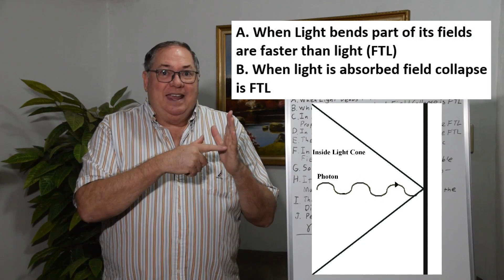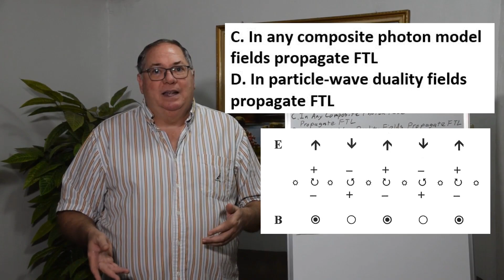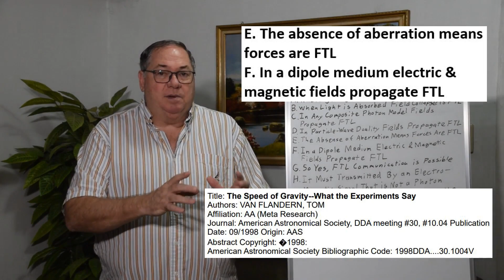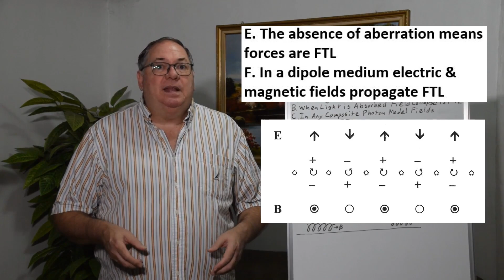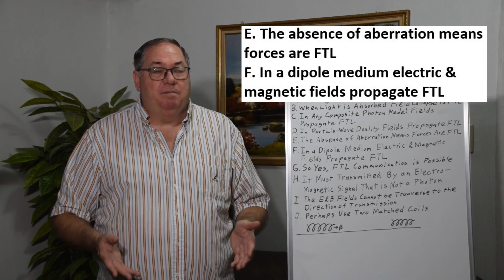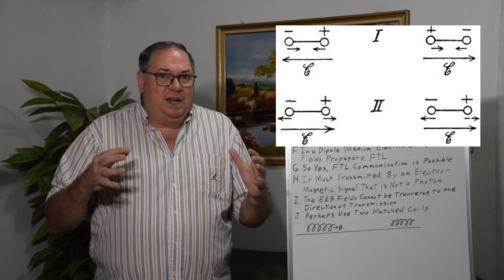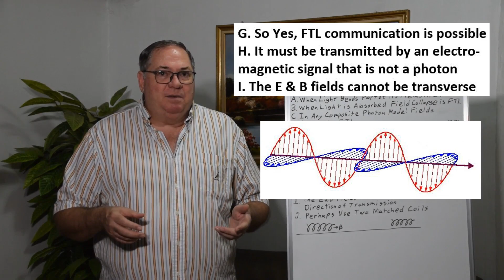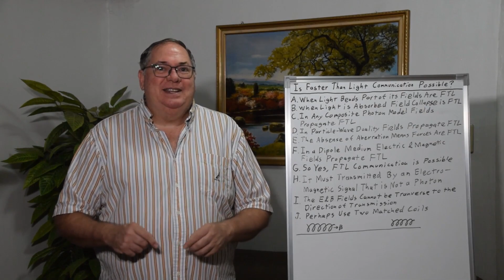Is Faster Than Light Communication Possible?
In classical theory fields and force propagate faster than light and in modern theory the are assumed to be instantaneous but somehow not faster than light. There should be a way to send communications faster than light, perhaps by magnetically coupling two antennas, or if that doesn't work by using quantum entanglement.

If you would like to support my research you can also donate

Related Papers can be found on researchgate.net by looking for my name and the title below.